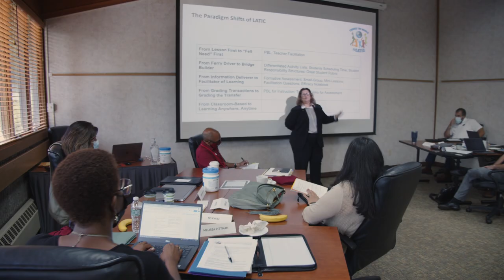Welcome Back Nyack Public Schools - 2021-22